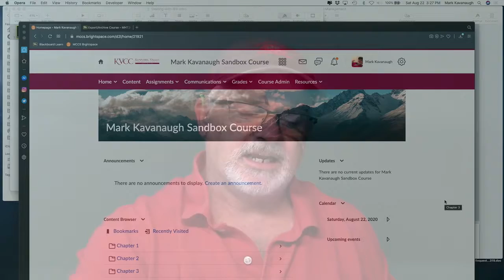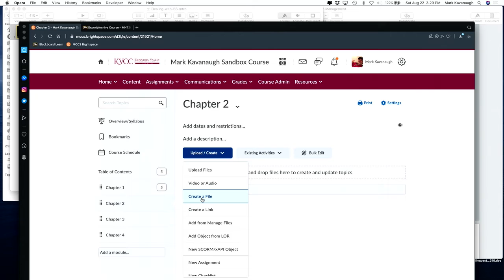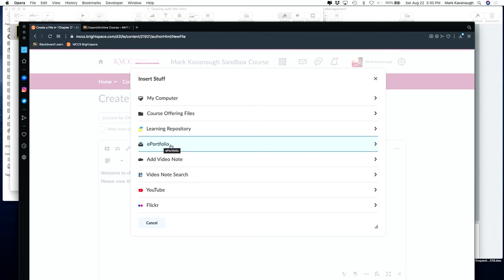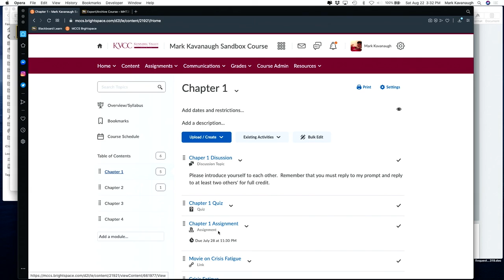Dealing with Brightspace - Creating Content Pages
This video shows how to create content pages in Brightspaces.  Content pages can be lecture notes, instructions, and entire lesson plans.  Brightspace allows for these to be enriched with pictures, movies, and other creative elements.